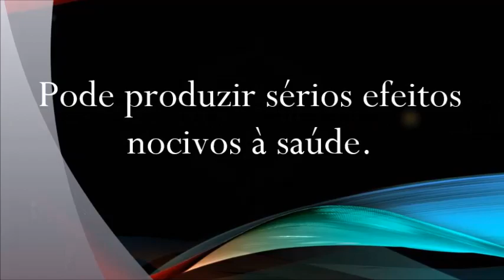Qual foi a importância do livro Primavera Silenciosa para a proibição do agrotóxico DDT?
Fonte: Odisea

Dez Desastres Que Mudaram O Mundo